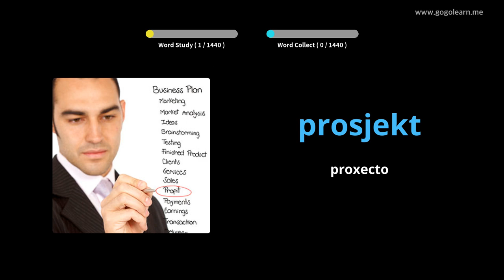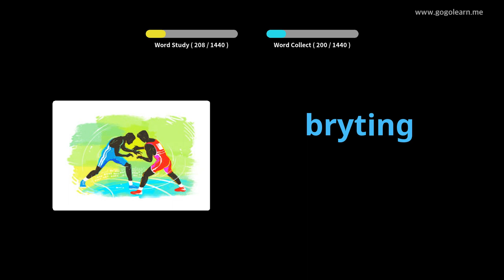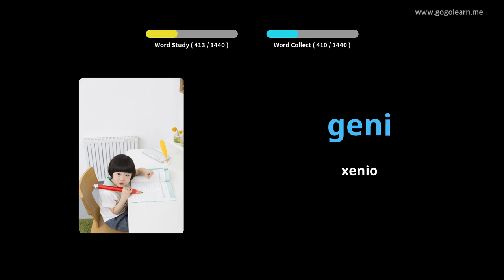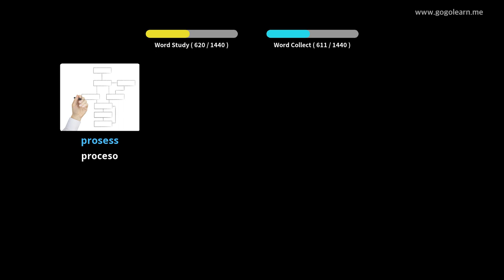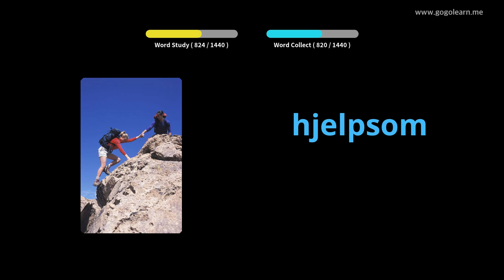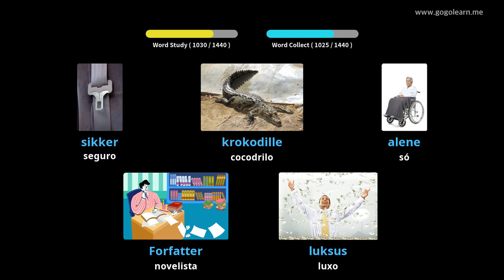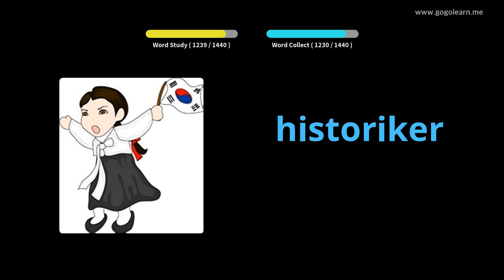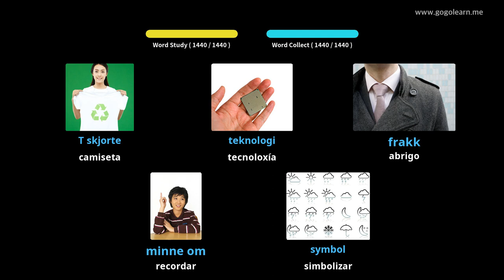Vocabulario noruegués básico | Golearn